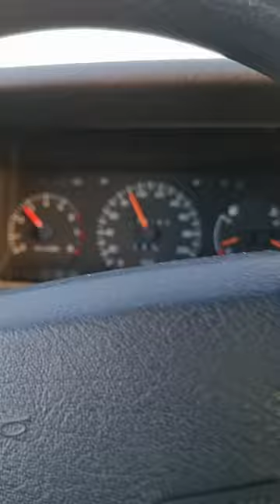Volvo 460 rev limiter without catalytic converter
Volvo 460 95 with the exhaust cut off after the catalytic converter (actually it rusted apart :p)

The last ride before reaching the scrapyard :) the car had a few minor injuries, but could definitely have been saved by an enthusiast. Listed at Marketplace for  around 1000usd but no one took it. Very low demand (January 2023).